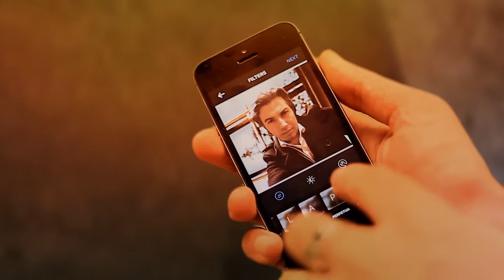SaeedModarres Man Bi To - سعید مدرس من بی تو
دوستان این ویدیو و آهنگ رو سالها پیش ( فکر کنم سال 94 ) ساختم ، اما در نهایت از نتیجه ی کار راضی نبودم و تمایلی به پخش و انتشارش نداشتم . اما امروز که بعد از چند سال دوباره تو یکی از هاردهام پیداش کردم و دوباره دیدمش برام خیلی خاطره انگیز بود و تصمیم گرفتم با شما این خاطره رو به اشتراک بگذارم .ممنونم که من رو همراهی می کنید .